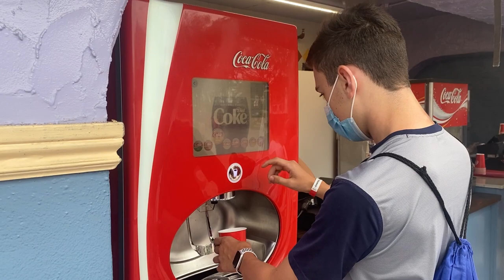Canada's Wonderland Stage 3 Everything Fixed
Canada's Wonderland is so much better in stage 3 and I update you on all the changes.